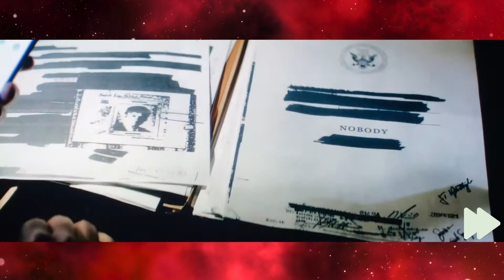NOBODY - Review (Spoilers)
This week the Fiends discuss Nobody...